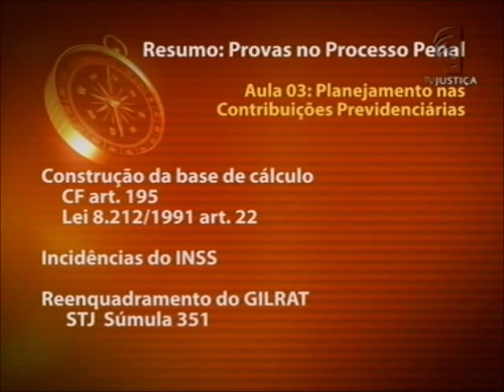Planejamento Tributário - aula 3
Entende-se por planejamento tributário a compilação de procedimentos a serem adotados pelos contribuintes no objetivo de eliminar, reduzir ou diferir para momento mais oportuno, a incidência de tributos. E para explicar mais detalhes sobre esse assunto, o Saber Direito desta semana convida o professor Marcos Paulo Caseiro.

Entre as diversas operações suscetíveis de planejamento tributário, enquadram-se aquelas cuja aplicação interfere nos negócios realizados pelo contribuinte, visando seu não enquadramento à hipótese de incidência dos tributos, evitando, dessa maneira, o nascimento da obrigação tributária.